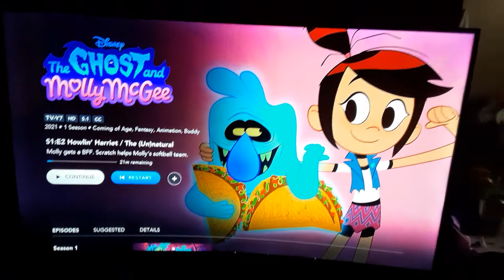Enjoying the voice acting Dana Snyder (Master Shake) 😂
Just a quick laugh, enjoying the day entertainment of a very talented actor.